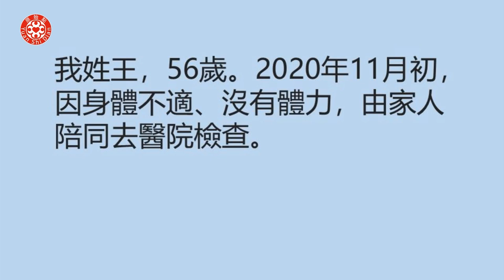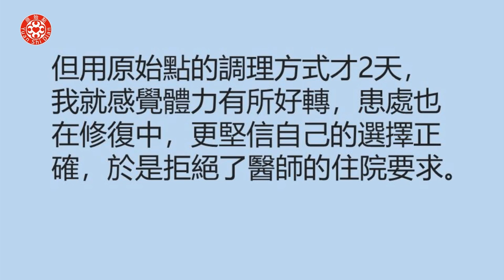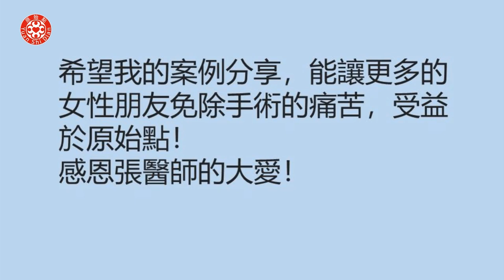宮頸病變案例